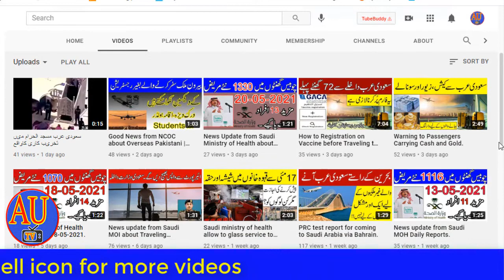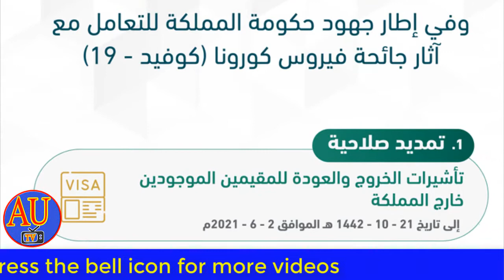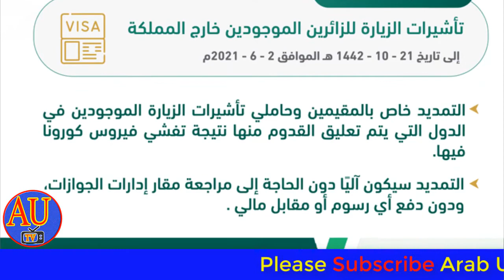Good News for Saudi Exptrires about Free Extension in Exit re entry and iqamas.